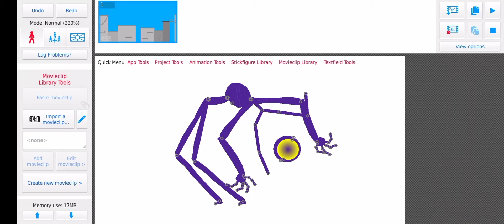the best Stk I've ever made yet I think